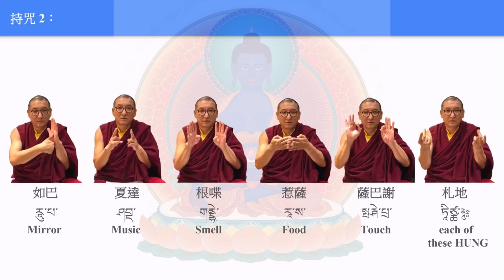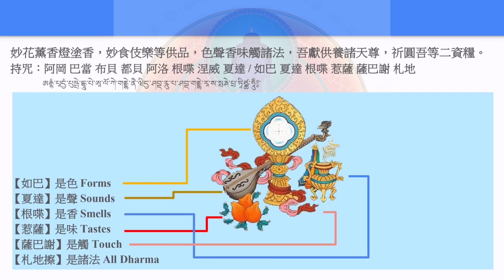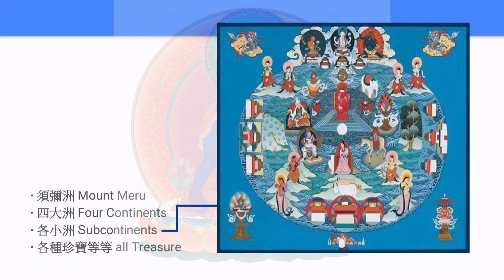藥師佛儀軌 Medicine Buddha Sadhana # 5💙🙏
在接下來的7天裡（今天是第5天），堪布會與我們一起重溫藥師佛儀軌的內容，當中包括：藥師佛觀想，十二個大願和咒語讀誦等……藥師佛非常強大，而且不單只在於治療，他能夠消除我們過去所產生的業障，並為我們帶來好運，更能在成佛道路上啟蒙我們。請大家一起祈請新型冠狀病毒盡快消退，祈願往生者們，得生善道，患者們，盡快康復。讓我們一起為6月5日至7日為期3天的藥師佛閉關做好準備。

Over the next 7 days (5th day), Khenpo will give us some advice regarding improving visualization in Medicine Buddha, the twelve vows and mantra recitation etc...Medicine Buddha is extremely powerful and not just for healing, for those who need to neutraliza past bad karma, bring good fortune to us and help us on the path to enlightenment. Let's get well-prepared for the 3 days Medicine Buddha Retreat in 5-7 June.
*將創古中心FACEBOOK設定為「搶先看/ See First」!